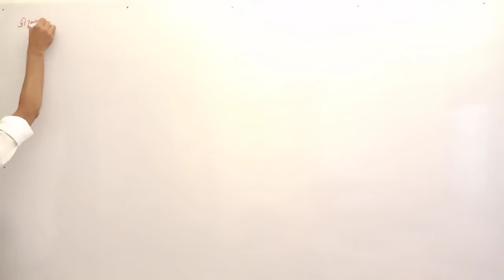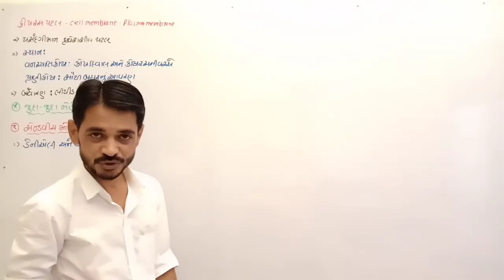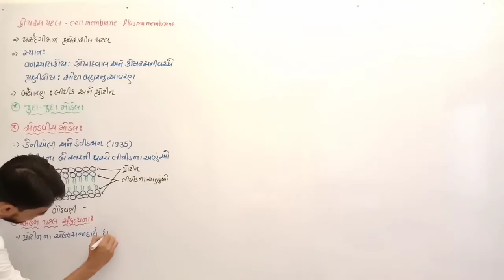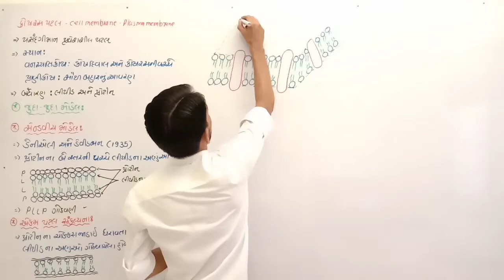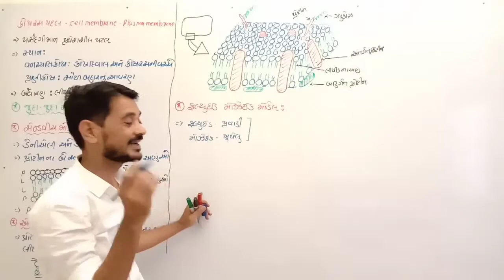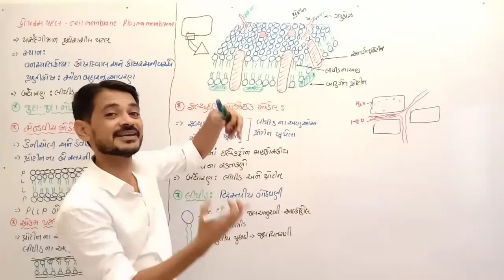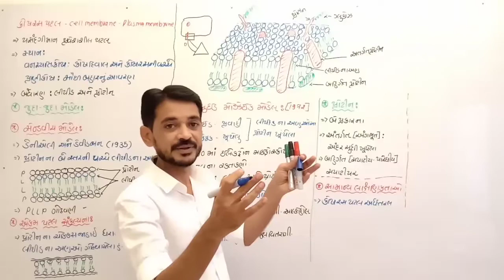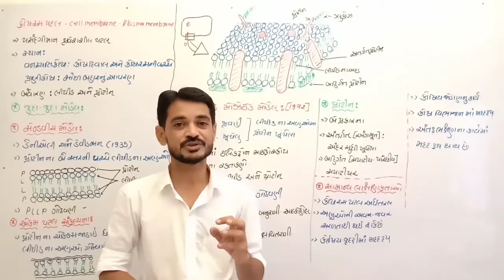સૂકોષ કેન્દ્રી કોષ- કોષરસ પટલ-રચના in Gujarati (Part-7)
કોષ:સજીવનો એકમ
cell : The unit of life
સૂકોષકેન્દ્રી કોષ
Eukeriotic cell
કોષરસ પટલ
cell membrane/plasma membrane